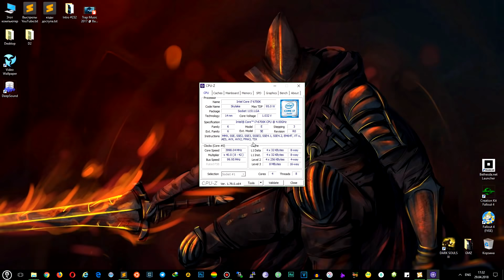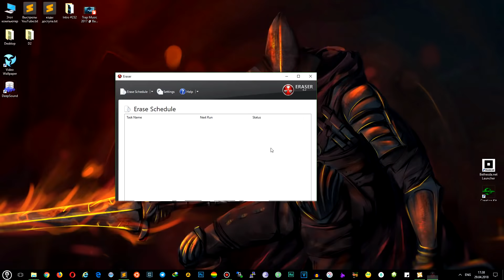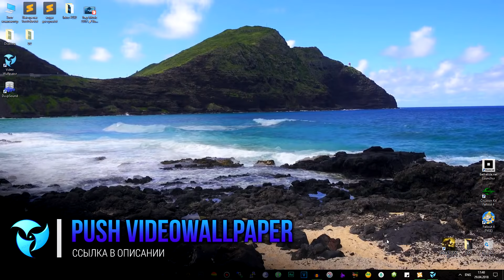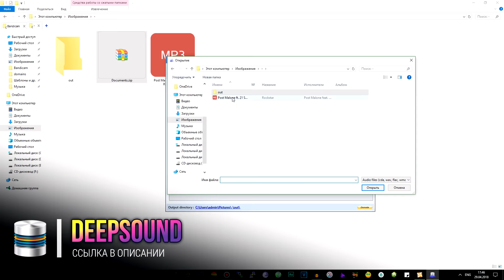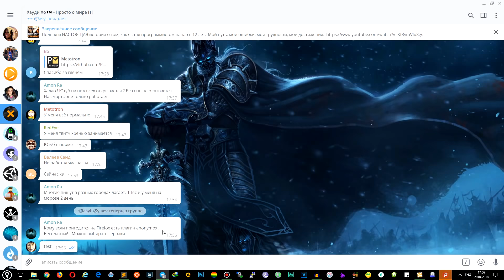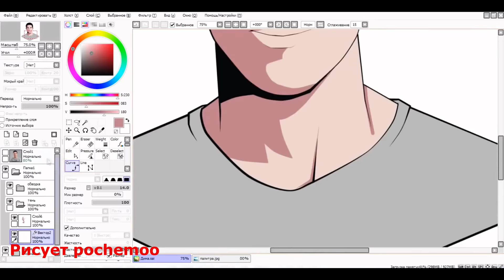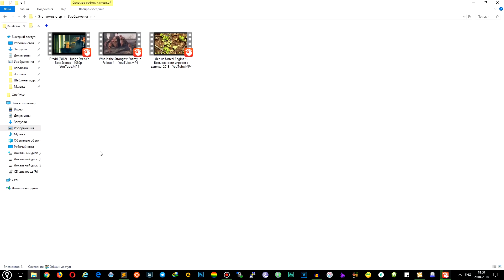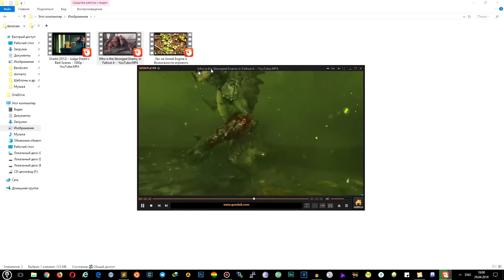Еще 8 Аху###х программ для Windows, которыми я пользуюсь!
Очередная пачка крутых и годных программ для Windows, которыми я пользуюсь каждый день!

/// По ссылкам доступны самые новые и проверенные версии.